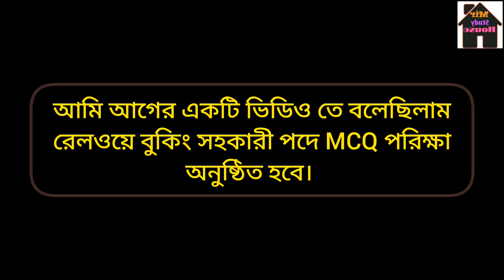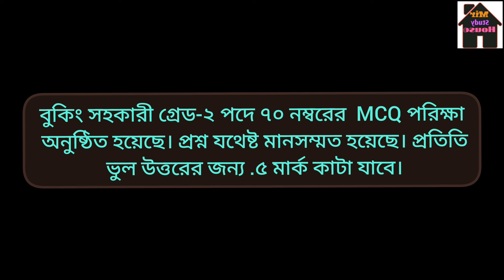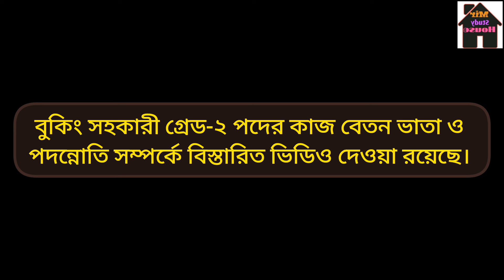রেলওয়ে বুকিং সহকারী গ্রেড-২ পদের কাট মার্ক কত হতে পারে?